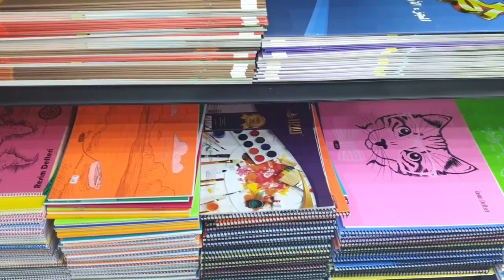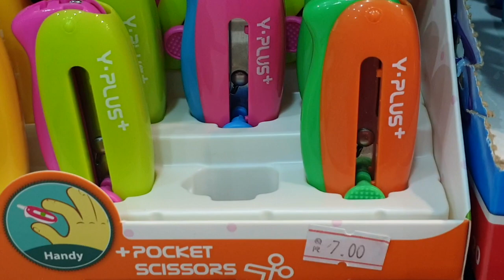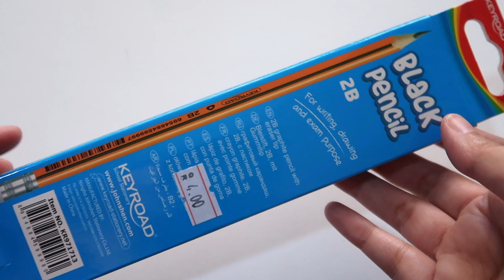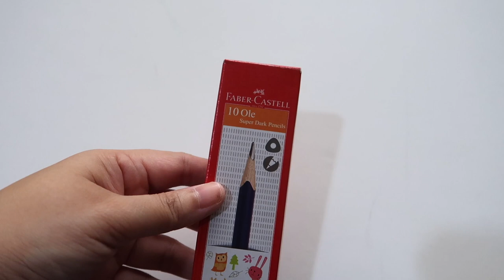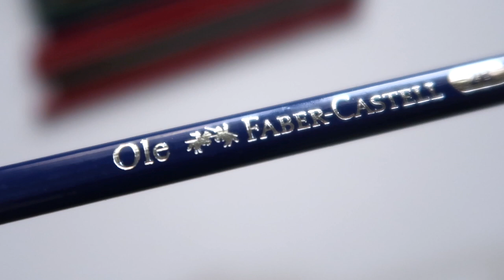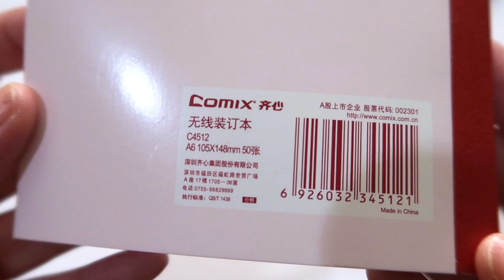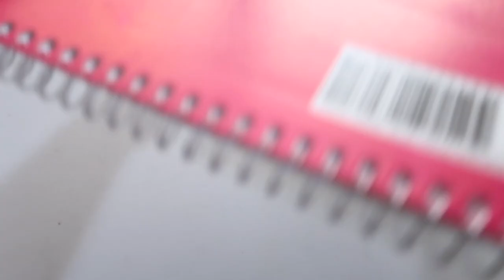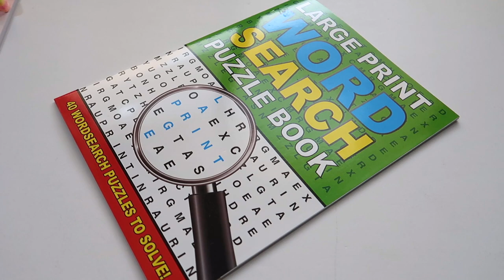CHEAP Stationery Shopping & Haul * my favorite store Here's WHY! Al Rawnaq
CHEAP Stationery Store in Qatar * my favorite AL RAWNAQ * Here's Why

Affordability of school supplies is always key when shopping for back to school or immediate needs for students and enthusiasts alike.

alrawnaq sells variety of stationery types from pencils, erasers, sharpener, notebook, art and craft materials, office supplies, ssketchbook, scissors, ruler or scale, cute stickers, fun cool smart inventions
Brands are from India like DOMS, Nataraj, from Germany like Faber-Castell but madeinindia some in Indonesia, and so much more, not forgetting kawaii functional pencil cases

This is not sponsored I just like this store for their best prices and collection.